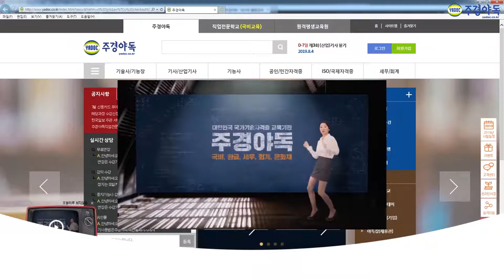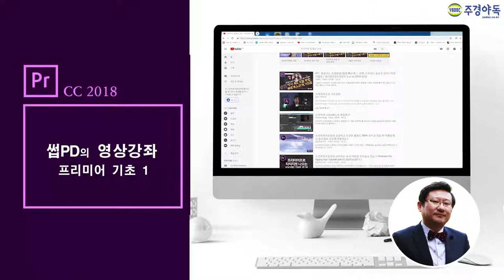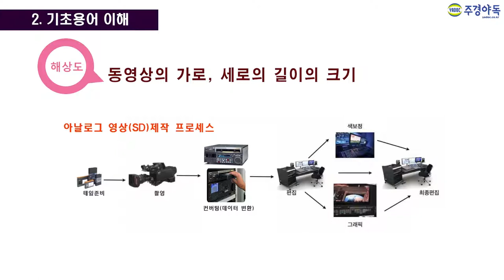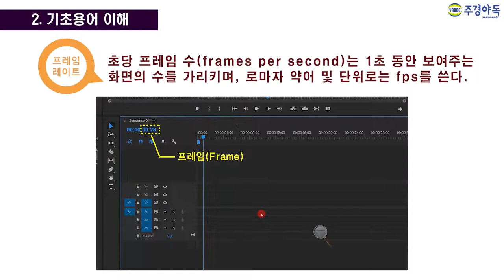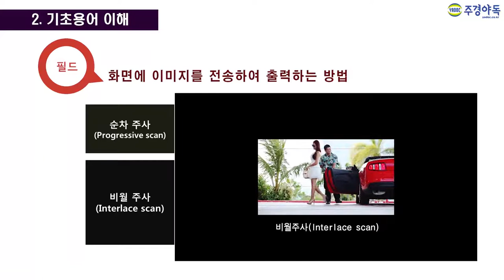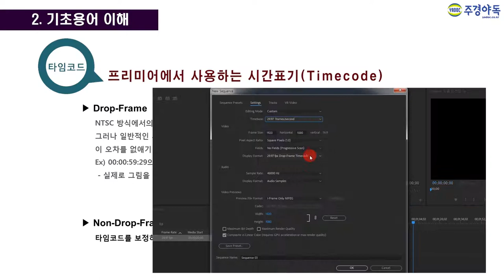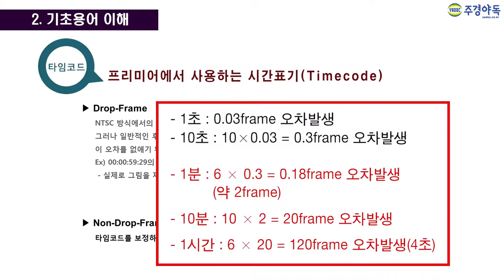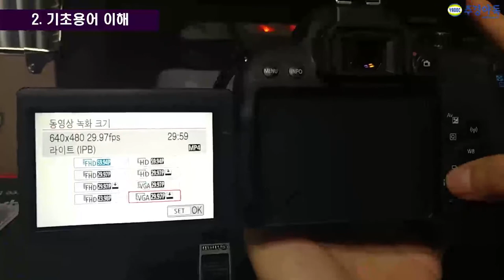프리미어 영상제작 개념과 기초용어 이해를 이 한 강의로 끝내드립니다.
기획·구성 단계 : 하나의 주제를 설정한 후 그 주제에 부합되는 계획수립
촬영·녹화 단계 : 계획된 내용을 바탕으로 현장에서 촬영 및 녹화
후반작업 단계   : 촬영 및 녹화된 소스를 활용하여 영상을 완성